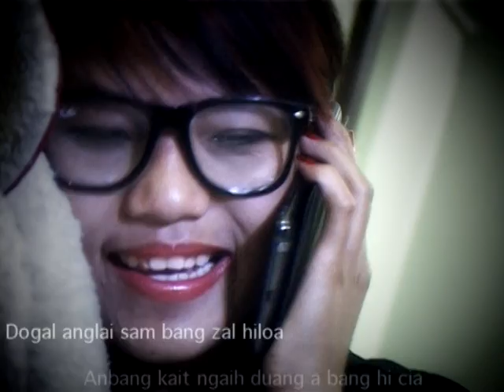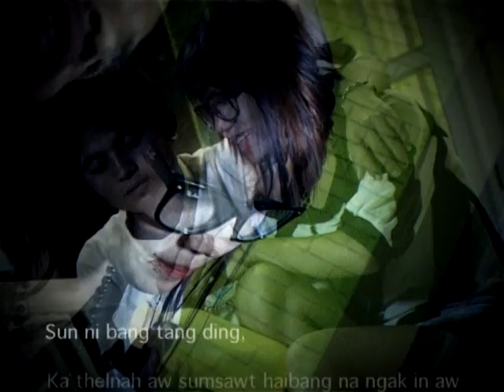Zomi Love Songs #1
Title:Ka Thel Nah
Sa   :J.H Khampu